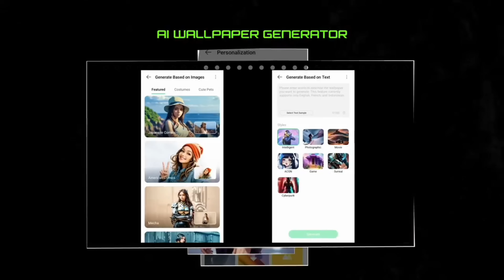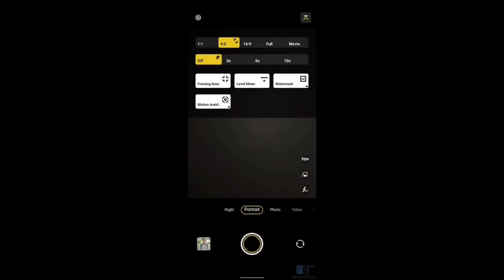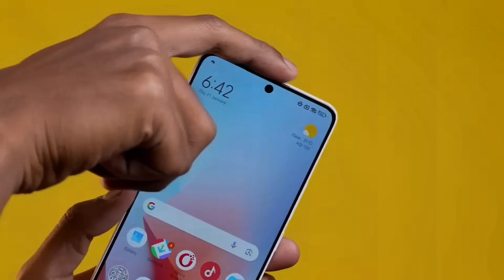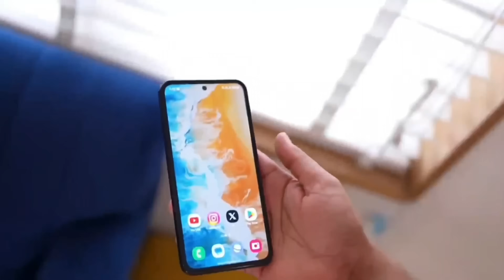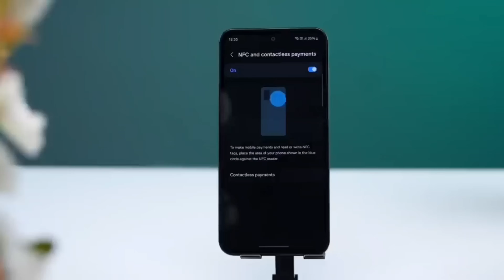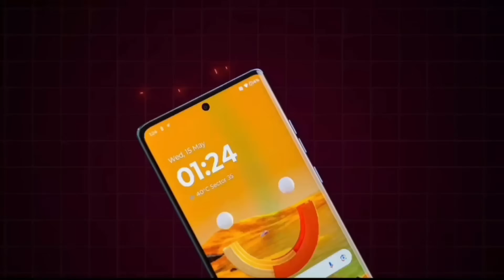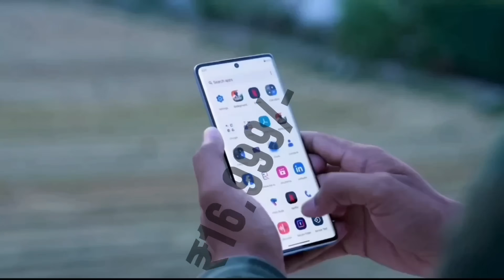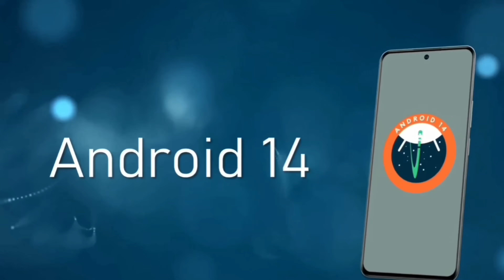TOP 5 Best 5g Phone Under 17000 | big billion days sale 2024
TOP 5 Best 5g Phone Under 17000 in 2024| best all-rounder phone under 17000

Hey Guys today in this video we talked about best phone under 17000, here we explained best camera phone under 17000, best gaming phone under 17000, best all rounder phone under 17000 hope you enjoy this video thank you...

 best phone under 17000 5g gaming
best camera best 5g phone under 17000
curved display best 5g phone under 17000
 best 5g phone under 17000 vivo
best 5g phone under 17000 with amole display
vivo best camera phone under 17000
samsung best camera phone under 17000
best ois camera phone under 17000
best gaming and camera phone under 17000 5g
gaming phone under 17000 5g 2024
gaming phone under 17000 in 2024
gaming and camera best phone under 17000
90 fps gaming phone under 17000
90 fps phone under 17000
new phone under 17000 5g
new phone under 17000
new best phone under 17000
new best 5g phone under 17000
new gaming phone under 17000
new mobile phone under 17000
samsung new phone under 17000
2024 new phone under 17000
samsung new phone 2024 under 17000
motorola new phone launch 2024 under 17000